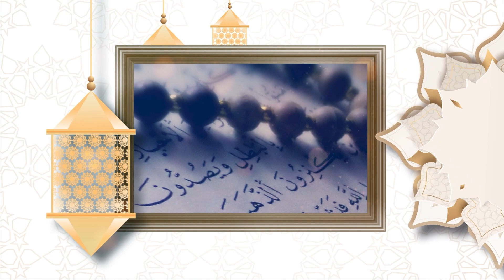Quran Saatı (01.07.2023)